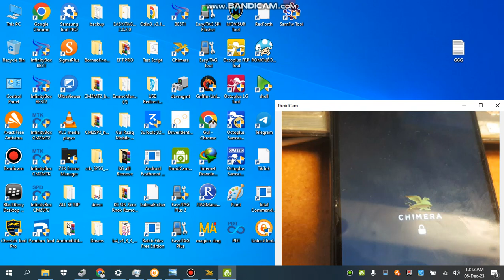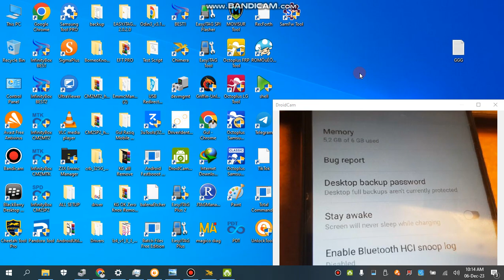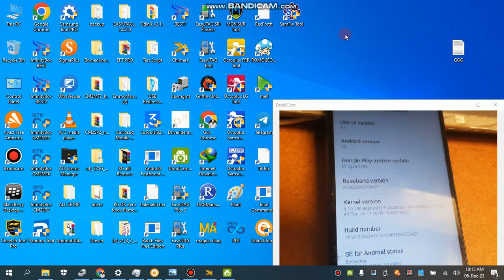A336E KG LOCK REMOVE DONE With Chimera TOOL ONE Click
Gul Raziq Mobile Expert Mdm Kg Remove Master

Mdm Remove Kg Remove Master